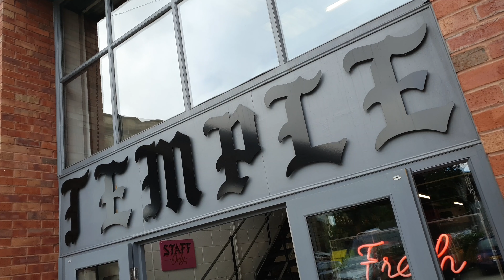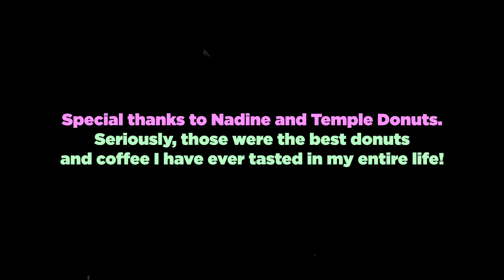Worshipping Vegan Donuts in a Temple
Worshipping Vegan Donuts in a Temple. Temple Donuts in Kirkstall, Leeds have simply the best donuts and coffee that I have ever tried in my life. Even if you’re not from Leeds, this is a place that you need to visit. In a world where everyone is shouting about being vegan, Temple Donuts do not, nowhere on their website does it say they are vegan, because they simply don’t need to. There are literally so many different flavours to choose from. It’s Donut Heaven!